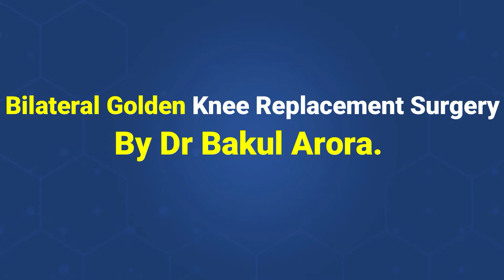Knee Replacement Surgery SafeHai during Covid19 Pandemic |Painless Knee MumkinHai |DR BAKUL ARORA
In this video, we are seeing our patient Mr. Himanshu Swaly is easily folding knees and sitting cross-legged just 3 months after the Bilateral Golden Knee Replacement Surgery.

Prior to the surgery, Mr. Himanshu Swaly was unable to bend the knees and was also unable to sit cross-legged due to extreme knee pain.

𝐃𝐫 𝐁𝐚𝐤𝐮𝐥 𝐀𝐫𝐨𝐫𝐚 successfully performed a Bilateral Golden Total Knee Replacement (TKR) surgery by minimal invasive technique. The surgery is so successful that today patient Mr. Himanshu Swaly is doing all daily activities comfortably & enjoying a painless, happy life.

Minimal Invasive Knee Replacement Surgery is a Boon for people who are unable to perform daily activities due to knee pain. 𝐒𝐩𝐞𝐞𝐝𝐲 𝐑𝐞𝐜𝐨𝐯𝐞𝐫𝐲 is the most remarkable feature of Minimal Invasive Knee Replacement surgery.

𝐀𝐝𝐯𝐚𝐧𝐭𝐚𝐠𝐞𝐬 𝐨𝐟 𝐌𝐢𝐧𝐢𝐦𝐚𝐥𝐥𝐲 𝐈𝐧𝐯𝐚𝐬𝐢𝐯𝐞 𝐊𝐧𝐞𝐞 𝐑𝐞𝐩𝐥𝐚𝐜𝐞𝐦𝐞𝐧𝐭 𝐒𝐮𝐫𝐠𝐞𝐫𝐲

• Faster Recovery
• Less Blood Loss
• Minimal Pain
• No Big Tissue Cut
• Less Scarring
• Shorter Hospital Stay
• Same Day Walking

𝐁𝐞𝐧𝐞𝐟𝐢𝐭𝐬 𝐨𝐟 𝐆𝐨𝐥𝐝𝐞𝐧 𝐊𝐧𝐞𝐞 𝐈𝐦𝐩𝐥𝐚𝐧𝐭

• More Longevity
• Less Risk of Infection
• Improves Performance of Knee Joints
• Very Low Wear and Tear
• Fewer Risk of Allergic Reactions
• Higher Efficiency
• Outstanding Biocompatibility

Ab-Knee-Replacement-Safe-Hai
Ab-Painless-Knee-Mumkin-Hai

At 𝐀𝐫𝐨𝐫𝐚 𝐂𝐥𝐢𝐧𝐢𝐜, we are strictly following all necessary precautions such as Maintaining Social Distance, Regular Sanitization, minimal or no contact consultation, Use of HEPA Filter and Laminar Airflow in Operation Theater (in our affiliated hospitals), Regular OT Sterilization, proper patient screening and evaluation before OT, etc.

𝙍𝙀𝘾𝙇𝘼𝙄𝙈 𝙇𝙊𝙎𝙏 𝙈𝙊𝘽𝙄𝙇𝙄𝙏𝙔 & 𝙃𝘼𝙋𝙋𝙄𝙉𝙀𝙎𝙎, 𝙎𝙏𝘼𝙍𝙏 𝘼 𝙉𝙀𝙒 𝙅𝙊𝙐𝙍𝙉𝙀𝙔 𝙊𝙁 𝙇𝙄𝙁𝙀 𝙒𝙄𝙏𝙃 𝙆𝙉𝙀𝙀 𝙍𝙀𝙋𝙇𝘼𝘾𝙀𝙈𝙀𝙉𝙏 𝙎𝙐𝙍𝙂𝙀𝙍𝙔

𝐃𝐫 𝐁𝐚𝐤𝐮𝐥 𝐀𝐫𝐨𝐫𝐚 is an internationally renowned Joint Replacement Surgeon in Thane, Mumbai region. He has successfully performed several common and complicated Golden Total Knee Replacement surgeries by minimal invasive technique.

To get permanent relief from knee pain, consult 𝐃𝐫 𝐁𝐚𝐤𝐮𝐥 𝐀𝐫𝐨𝐫𝐚 and get an expert advice.